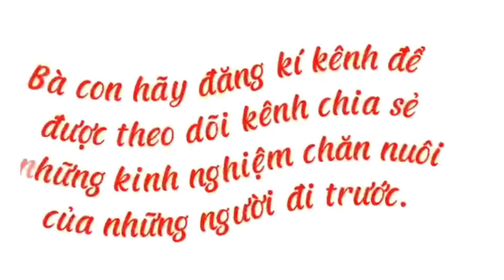Trại Chồn Mốc Miền Bắc Hướng Dẫn Kỹ Thuật Chăn Nuôi Cầy Vòi Mốc Sinh Sản | Bao Tiêu Đầu Ra Lâu Dài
Trong nhiều năm trở lại đây, các loài vật nuôi thông thường như con trâu, con bò, con lợn, con gà, con vịt đã không còn mang lại nhiều lợi ích về kinh tế như những năm về trước. Với các loại bệnh dịch lây theo đàn gây hao hụt vật nuôi hàng loạt, hay giá cả cám bã chỉ có dấu hiệu lên cao, mà giá thịt lại luôn bấp bênh và không ổn định. Vậy nên, nhiều bà con đã tìm và chuyển hướng sang các mô hình chăn nuôi mới hiệu quả hơn, giá trị kinh tế ổn định hơn. Trong đó, chăn nuôi các loài động vật hoang dã đang là hướng đi mới, làm giàu cho nhiều bà con hiện nay. Với truyền thống gia đình chăn nuôi lâu năm, anh Nguyễn Văn Thành, có địa chỉ: tại xã Liên Châu, huyện Thanh Oai, thành phố Hà Nội, đã tiếp nối thành công, phát huy hiệu quả mô hình chăn nuôi các loài vật có nguồn gốc từ tự nhiên, và hiện nay anh đang sở hữu 1 chuỗi trang trại lớn được trải dài từ Bắc vào Nam. Xuyên suốt trong video này, anh Thành sẽ chỉ ra cho bà con những kinh nghiệm chăn nuôi của mình để bà con tham khảo. Mời quý bà con cùng theo dõi!